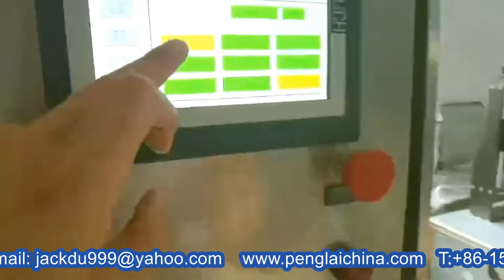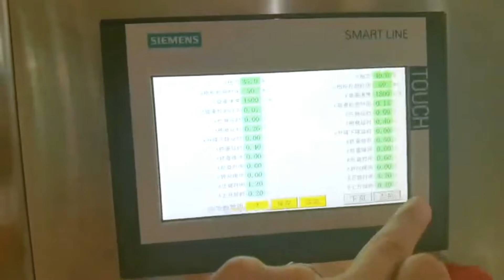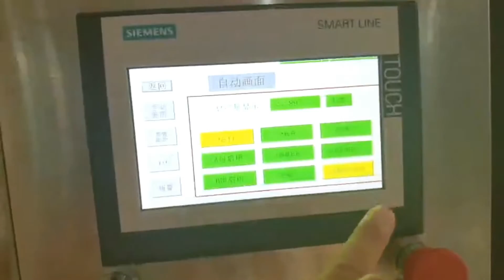Automatic chucks capping machine inline big jars screw capper tested for USA customer